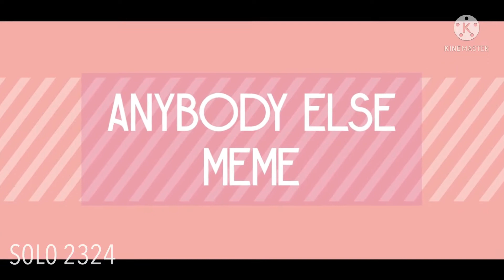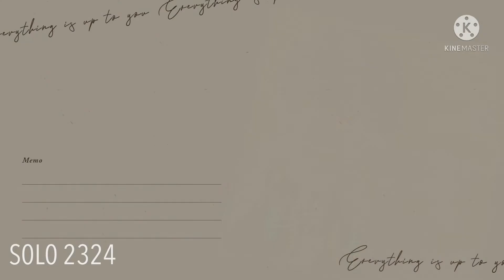[ Obey Me! | HBD Leviathan 💙 ] Anybody Else meme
Anyone miss me? XD
I’m backkk on my best boi birthday 💖
Alright this is reupload because I’m tryin to deal with the age restrictions..